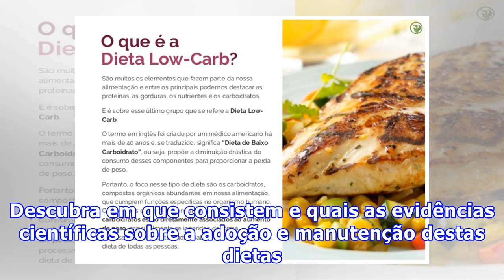O que são as dietas low-carb?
Neste vídeo, a Prof. Teresa Branco aborda um tema muito atual: as dietas low-carb. Descubra em que consistem e quais as evidências científicas sobre a adoção e manutenção destas dietas.